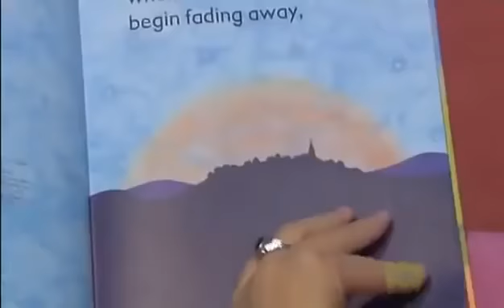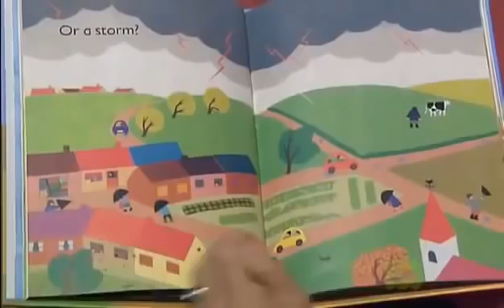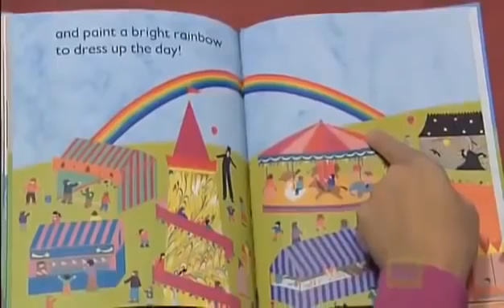Play School Animals Wednesday educational program for little kids